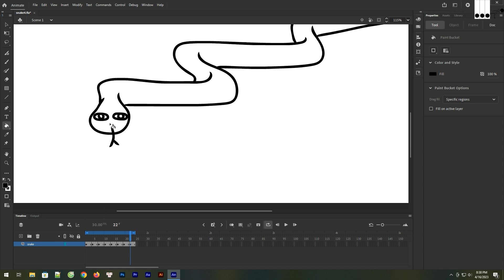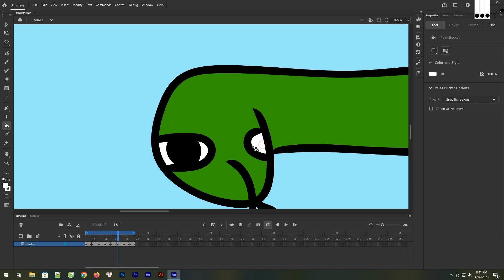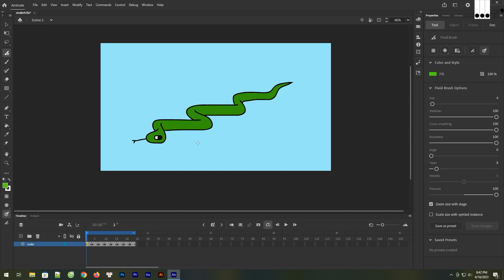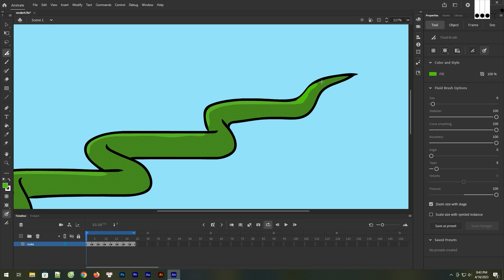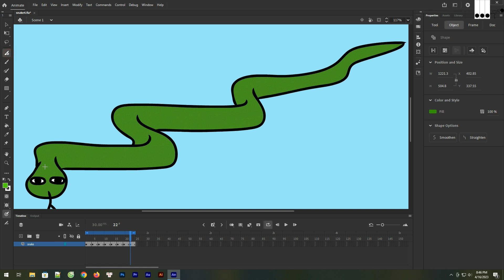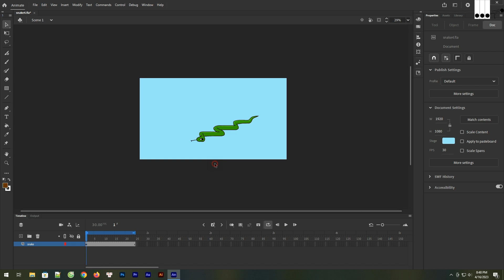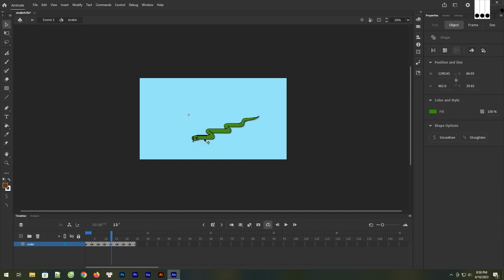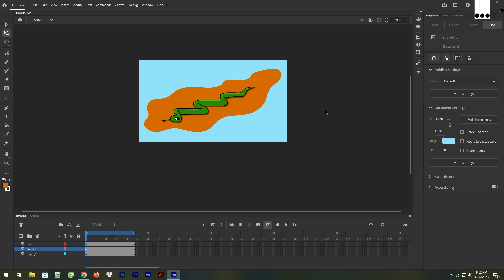Use Animate CC for A Snake Animation: Frame by Frame and Wave Principle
How to draw and animate a snake in Animate CC. In this video tutorial, I will draw frame by frame a movement of a snake based on wave principle.
Learn the basics of 2D animation with our beginner's tutorial!
Looking to start creating 2D animations? Check out our beginner's guide!
New to 2D animation? Our step-by-step tutorial will help you get started!
Ready to try your hand at 2D animation? Our tutorial for beginners will show you how!
If you're just starting out with 2D animation, our tutorial is a great place to begin.
Want to learn how to create 2D animations from scratch? Our beginner's tutorial has got you covered.
Even if you've never animated before, our 2D animation tutorial for beginners will help you get started in no time.
If you're a beginner looking to learn 2D animation, our tutorial is the perfect place to start.
No experience with 2D animation? No problem! Our beginner's tutorial will walk you through the basics.
Are you a beginner animator looking to create 2D animations? Our tutorial can help you get started on your journey!

In this tutorial, I'll be showing you how to create a 2D animation from start to finish.
Don't worry if you're new to 2D animation, this tutorial is designed for beginners.